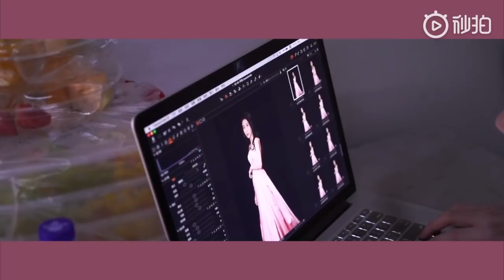【BOSS TIME】張碧晨湖南衛視春晚花絮 無敵剪刀手來啦